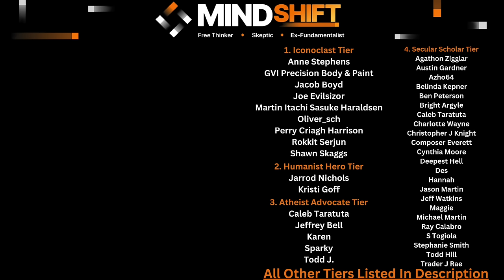Atheist MIT Professor Converts To Christianity | Let's Talk About Why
Today's episode is a response to two videos where MIT Professor, Rosalind Picard speaks about her conversion to christianity from atheism.

A sincere thank you to this video's supporters:
*Iconoclast Tier*
     -GVI Precision Body & Paint, Inc
     -Jacob Boyd
     -Joe Evilsizor
     -Martin Itachi Sasuke Haraldsen
     -Oliver_Sch
     -Perry Craig Harrison
     -Rokkit Serjun
     -Shawn Skaggs
*Humanist Hero Tier*
     -Jarrod Nichols
     -Kristi Goff
*Atheist Advocate Tier*
     -Caleb Taratuta
     -Jeffrey Bell
     -Karen
     -Sparky
     -Todd J
*Secular Scholar Tier*
     -Agathon Zigglar
     -Austin Gardner
     -Azho64
     -Belinda Kepner
     -Ben Peterson
     -Bright Argyle
     -Charlotte Wayne
     -Christopher J Knight
     -Composer Everett
     -Cynthia Moore
     -Deepest Hell
     -Des
     -Hannah
     -Jason Martin
     -Jeff Watkins
     -Maggie
     -Michael Martin
     -Ray Calabro
     -Stephanie Smith
     -S Togiola
     -Todd Hill
     -Trader J Rae
*Freethinker Tier*
     -AJ
     -Andy Wilce
     -Arthur Prindle
     -Ashley Shivers
     -B H
     -B R
     -Beegee
     -Blake
     -Boris Selioutsky
     -Christopher Finnegan
     -D. Cox
     -Dana Kendall
     -Daniel LeBoeuf
     -Deo1991
     -Douglas Nichols
     -ElGuapo
     -Erika
     -Fredrik Sanfridsson
     -Gordon Heinrichs
     -Gregory Smith
     -Helen Carter
     -Ian Hershberger
     -Jason Martin
     -James Musson
     -John Gilchrist
     -John Rexrode
     -Jonathan Sebastian
     -Kami Ross
     -Kris
     -Mark Bodzislaw
     -Matthew Pulcini
     -Michael Beverly
     -Roland Watts
     -Scott Graham
     -Scott Thiemann
     -Sean Reid Scott
     -The Merlin
     -Thomas Elliott
     -Yattwood
*Skeptic Tier*
     -A B
     -Abigail
     -Adam Cameron
    -Alais Joie
     -Alex Weeks
     -Andi Reynolds
     -Angelo Gordon
     -Anna K
     -April Wilson
     -Brandon Michaels
     -Carah Monroe
     -Carm San
     -Charles Payet
     -Chrissy France
     -Christian
     -Christina Riutzel
     -Critical Explorer
     -Dan Sprankle
     -Daniel Key
     -Daniel LeBoeuf
     -Darlene Esteban
     -Dave
     -David Legare
     -David Melton
     -David Neale
     -Donald Shellman-Kuhns
     -Drew
     -Eric Greenhalgh
     -Fuu Harahap
     -Gabe
     -Gary
     -Gallipoli
     -Grant Urben
     -Ian Kirkpatrick
     -Jack Carlson
     -Jackson Stacy
     -JCT
     -Jed Wentz
     -Jeff Watkins
     -Jeg 803
     -Jennifer Leibig
     -Jeremy Keane
     -Jeremy Shepherd
     -John M
     -Jon Umenhofer
     -Joseph Collins
     -Jukkari
     -Just Me
     -Katherine Rabia
     -Ledhead68
     -Lori Wieser
     -Louise
     -Maka Kiapolo
     -Marilynn Petit
     -Mark Rothenbuhler
     -Margo Pritchett
     -Matthew Baird
     -Matthew Mack
     -Melody Withawhy
     -Newtwen
     -Nick Blank
     -Nyobie
     -ObieGrad
     -Pablo
     -Paul G
     -Pippin Lowe
     -R Roberts
     -Raine Gingras
     -Ravyn
     -Rianna Bixler
     -Richard Wigton
     -Rick Banks
     -Robert C.
     -Ron Hott
     -Ron Mortenson
     -Ryan Phipps
     -SCO
    -Scvanderhorst
     -Shmeels
     -Serban Marcu
     -Steve Williams
     -Susanna Billingham
     -T Rose
     -Terry Menta
     -Tim
     -Tim Morrow
     -Tina PVhouse
     -Terri Johnston
     -Tony Maitland
     -Valerie Bagwell
     -Vincent Birkenheuer
     -Wearloga
     -William Totherow
     -Xyggy
*Rationalist Tier*

Chapters:
0:00 Intro
1:38 Holocaust Example
4:58 Other Ways Of Knowing
7:59 Atheist VS Agnostic Side
9:15 Wanting More VS. Knowing More
11:07 The Wisdom Of The Bible And The Soul In Music
14:19 I Don't Know
15:47 Science Needs Faith And Meaning?
21:32 Misrepresenting
22:56 Like All Christian Testimony
24:07 Religious Ignorance
28:23 Christian Ignorance
30:39 It All Comes Down To Feelings
34:05 The Fallible Mind
35:57 Final Thoughts
37:59 Patron Thanks